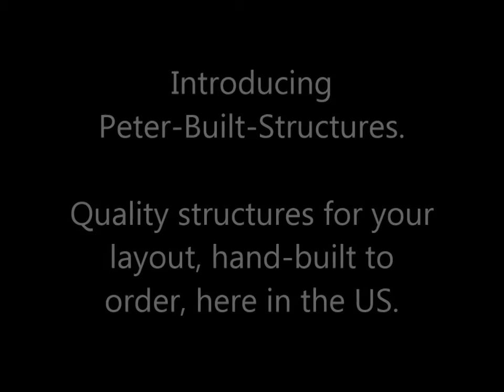Custom structure builds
Introducing Peter-Built-Structures.
Quality structures for your layout, hand-built to order, right here in the US.

Do you have a spot on your layout that needs a very specific kind of structure?
Do you know exactly what you want, but lack the time or the skills to build it?
How would you like to own one of my structures, tailored specifically to fit that spot on your layout?

If you have the means to pay for my time, then I have the desire to pour the same love and attention to detail into your structure as I do into every one of mine.
It's a win-win situation.

I can only accept a limited number of commissions, so it will be first-come-first-served.

My structures are a mixture of scratchbuilt and kitbashed, depending on whether there is an appropriate kit that can save time.  Sometimes a kit can be made to fill a requirement with only minor alterations (and some improvements of course).  In other cases, I chop up the walls so extensively that I am effectively scratchbuilding using the kit parts more as pre-detailed raw materials than as kit components.